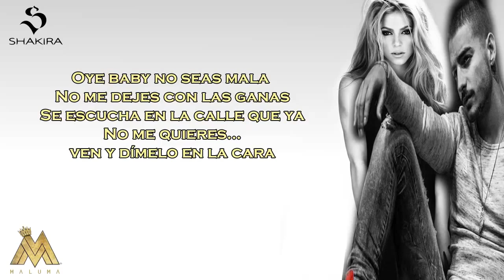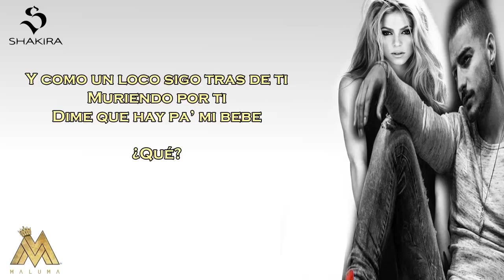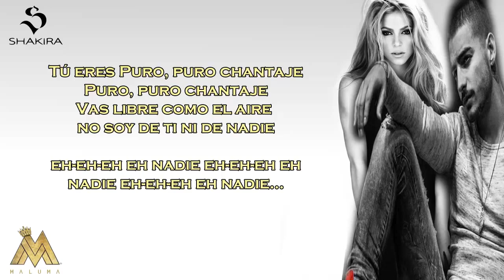Shakira ft Maluma - Chantaje Letra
SHAKIRA FT MALUMA - CHANTAJE CON LETRA